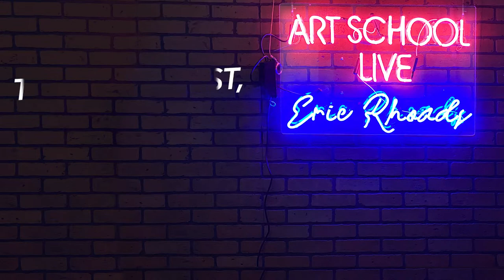Can You Control Conditions in Plein Air? Feat. Suzie Baker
Join art publisher @ericrhoads on artschoollive as he gives you free artinstruction with Suzie Baker!